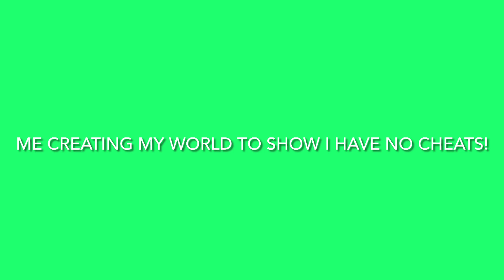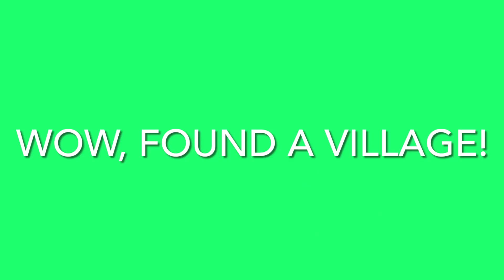Creating my minecraft world!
So in this video I created my minecraft world to show that I didn’t you cheats for it or anything like that…It’s hardcore mode as well!